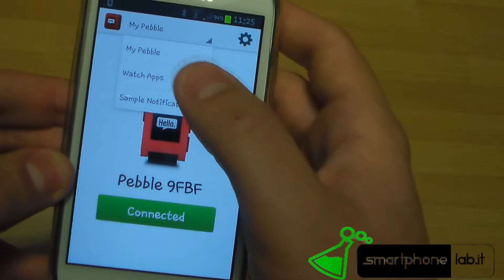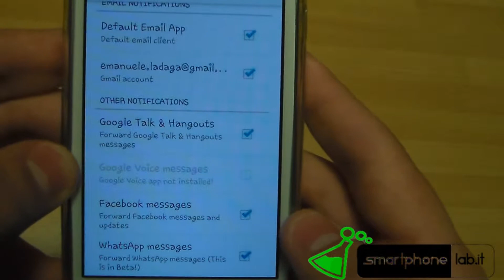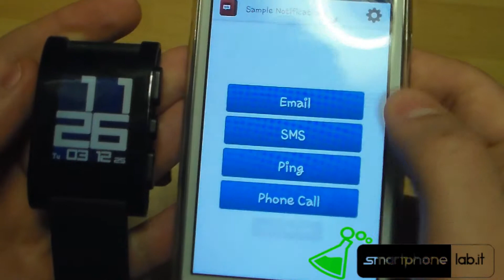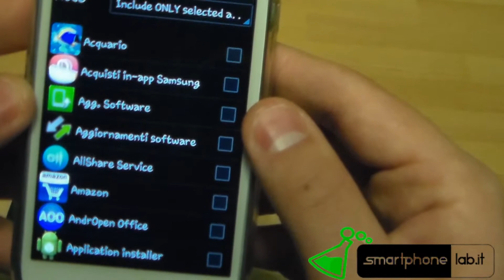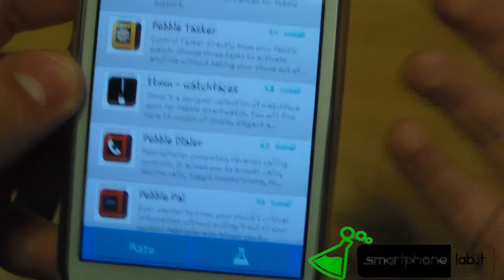Recensione Pebble Smartwatch da Smartphonelab